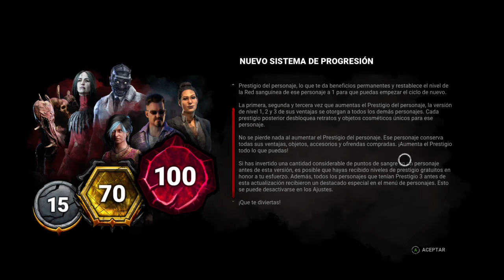Chamu juega DBD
Por error no encendi mi micro y me avente todo el stream hablando pero muteado, me hicieron una donación que me sbe mal por que no escucho que me desvivi en agradecimientos, una enorme disculpa, tendre mas cuidado